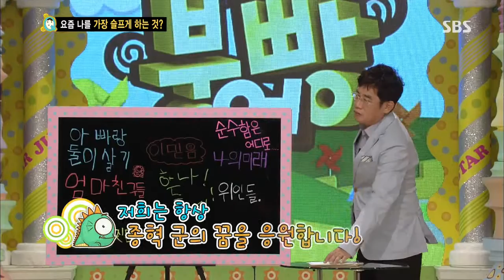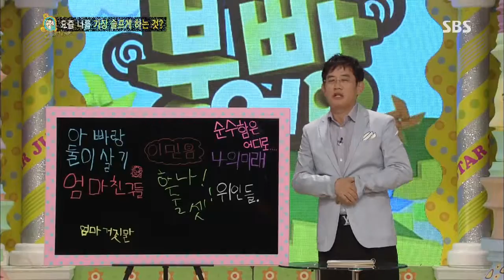스타주니어쇼 붕어빵 (Ep.227) #39(5)